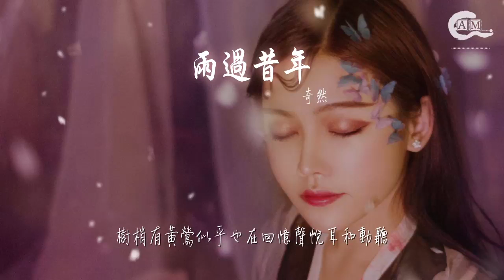奇然 - 雨過昔年『屋檐還有雨在滴荷葉透出着青碧』【動態歌詞Lyrics】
雨過昔年

00:22 屋檐還有雨在滴荷葉透出着青碧
00:30 鶯兒鳴合蟲啼
00:33 有家炊煙起
00:36 雨後街道上的泥新添了哪些回憶
00:44 有落葉鋪滿大地
00:47 天賜的印記
00:51 老人說這故事便是從這兒講起
00:58 皺紋裏也摻了些許笑意
01:04 還是那一年演繹青梅和竹馬的戲
01:11 她在戲中無意觸碰了那點溫熱淚滴
01:18 誰又一遍遍提及昔年老舊的甜蜜
01:25 她指尖細膩紅線纏成嫁衣從眉間到心底
02:04 又是一年初春意戲院裏唱腔依依
02:11 水袖揚入畫裏
02:15 難描繪出點滴
02:18 落稻田的紙飛機風吹不起它調皮
02:25 一幕幕看進眼裏
02:28 不忙着拾起
02:32 老人說這故事今天就講到這裏
02:39 貓咪隨藤椅搖擺着呼吸
02:46 回想那一年演繹青梅和竹馬的戲
02:53 還有戲中無意觸碰的那點溫熱淚滴
03:00 他又一遍遍提及昔年老舊的甜蜜
03:07 她心思細膩青衣裹着祕密從戲裏到日記
03:18 那出未完結的戲如今依舊在演繹
03:25 主角何時換了人無人理會和在意
03:32 人們一遍遍聽着每個故事的往昔
03:40 樹梢有黃鶯似乎也在回憶聲悅耳和動聽